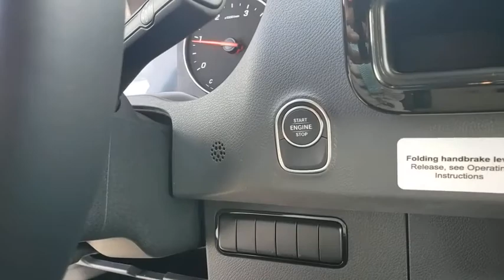2019 Mercedes-Benz Sprinter Cargo Van Lakeland, Plant City, Winter Haven, FL LP4532